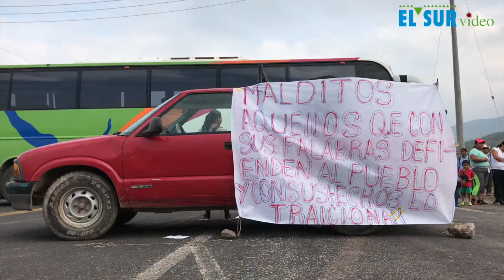Bloqueos en Tixtla para exigir seguridad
Poblador llama a los grupos del crimen organizado a que se enfrenten en los cerros y no en las calles